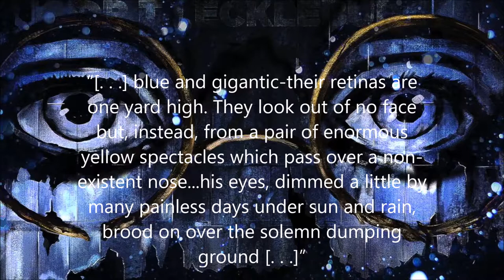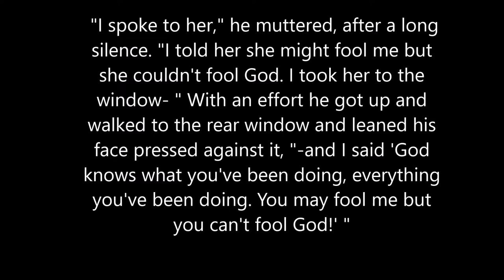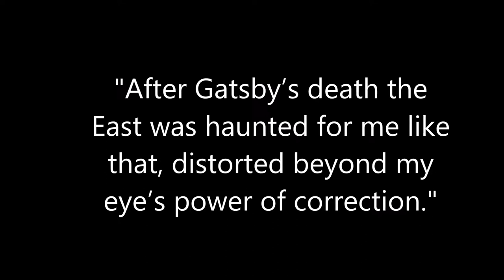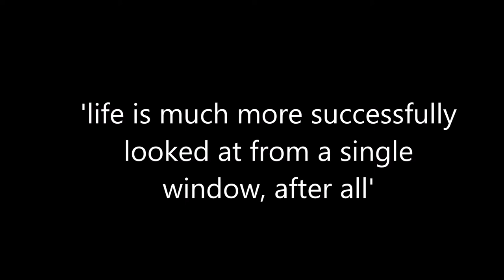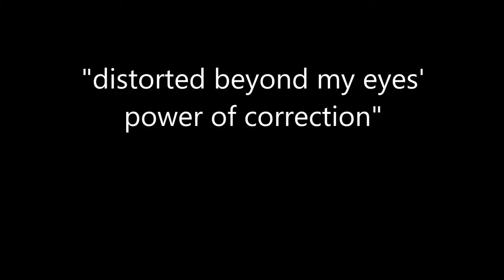Mohammed Abduljalil- Gatsby Project